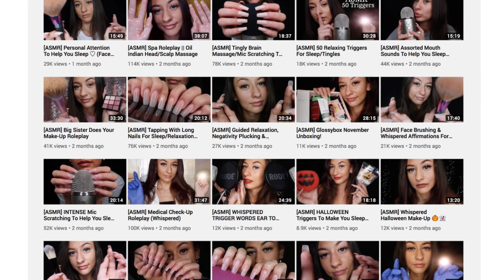She earns £20,000 in 6 Months Making ASMR Videos! | How To Get Rich: ASMR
Meet Lottie, the 20 year old who makes a heap of money offering viwers a tingling sensation doing role play ASMR videos.